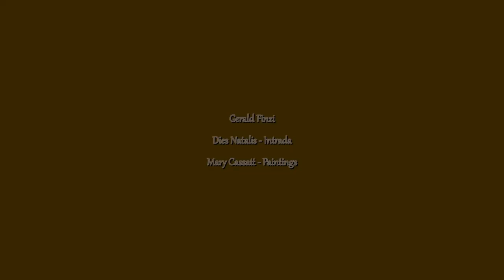Gerald Finzi - Dies Natalis : Intrada. Mary Cassatt - Paintings.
Gerald Finzi's "Dies Natalis" is a setting of texts by the 17th century poet Thomas Traherne, depicting both the first sensations of a child as it enters the world, and life's tarnishing experience of the innocence of childhood.
In this recording the "Intrada" is played by the Bournemouth Symphony Orchestra, conducted by David Hill.
Mary Cassatt was an American artist who lived most of her adult life in France. She was described as one of "les trois grandes dames", (the three great ladies), of Impressionism, alongside Marie Bracquemond and Berthe Morisot.